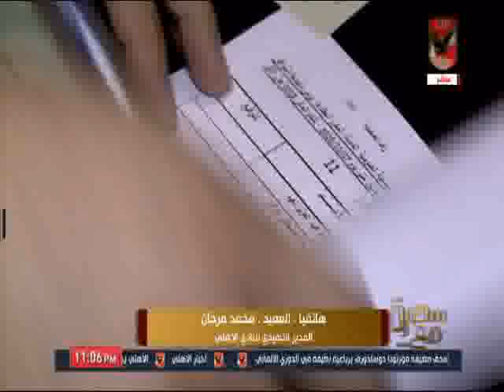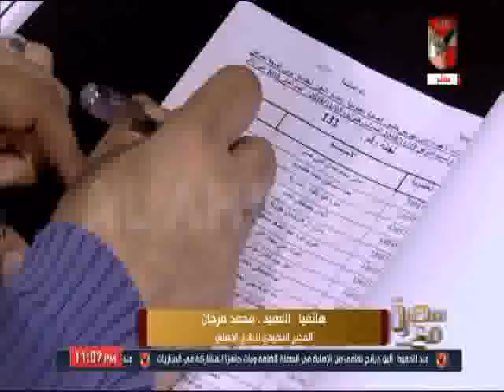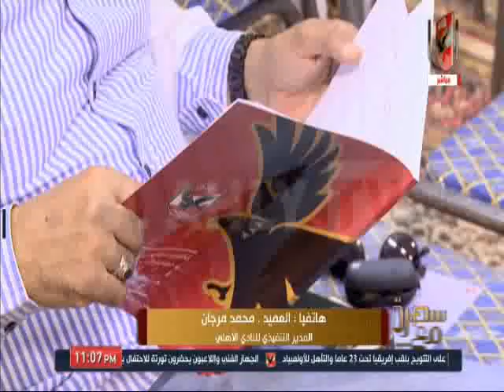محمد مرجان يوضح تفاصيل تفويض مجلس الأهلي لمناقشة جدول أعمال الجمعية العمومية